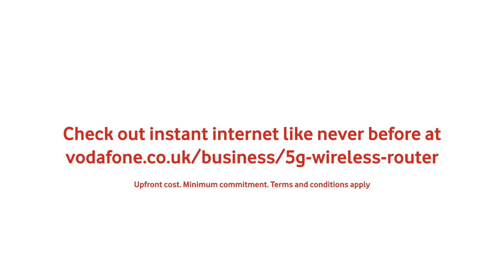The Vodafone 5G GigaCube | Vodafone Business UK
See how Vodafone’s 5G GigaCube can serve as an alternative to fixed broadband for your business.